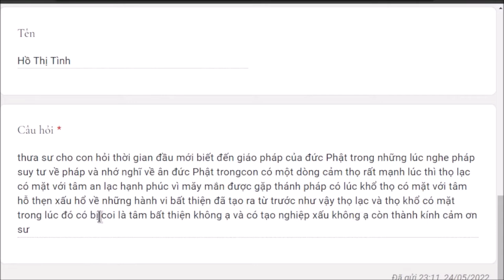1291. Tâm bất thiện có tạo nghiệp xấu không?